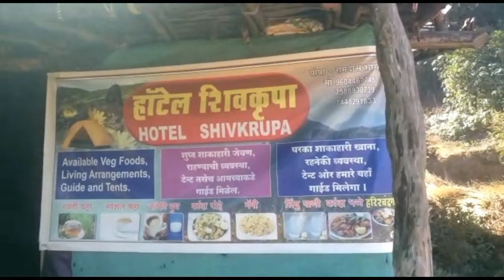Harishchandragad Trek | हरिश्चंद्रगड | Best Trek in sahyadris | Awesome video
Harishchandragad Trek

The Pride of Maharashtra

The Complete Guide to Harishchandragad Trek
playicon'
Click on the image to view the Video
Harishchandragad trek is one of the most challenging treks in the western ghats of Maharashtra. A popular trek which offers a variety of adventures to all kinds of trekkers.

It is a hill fort in the Ahmednagar district situated in the Malshej Ghat. It climbs up to an altitude of 4,670 ft.

Harishchandragad is an ancient fort. Its origin is said to have been in the 6th century during the rule of the Kalchuri dynasty. But the caves which you see on the top are probably carved out in the 11th century.

The various constructions on the fort and those in the surrounding region indicate the existence of diverse cultures. Saptatheertha Pushkarni, Kedareshwar cave, Harishchandra temple and other caves are the examples for that.

Harishchandragad trek has multiple routes and each route offers a surprise to the trekkers. It is also a complete package of views once you reach the top.